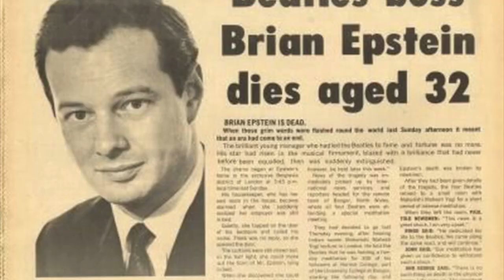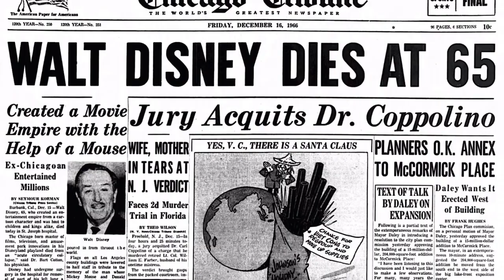The Greatest Movies of 1967!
The counterculture was in full swing in this episode of the Greatest Movie Years, here taking a look at the year 1967...
The year of the Summer of Love, Sgt Peppers Lonely Hearts Club Band as well as The Graduate, Bonnie and Clyde and The Jungle Book!

1967 is widely considered one of the most ground-breaking years in American cinema, with "revolutionary" films highlighting the shift towards forward thinking European standards at the time.

World cinema also brought us Belle de Jour and Le Samurai as well as Poor Cow from the UK.

Whilst the UK discovered colour television, psychedelia was spreading and so were race riots across many areas of the US...

Another episode of this series were we take a look at the greatest movie years in the history of the film business, here we check out the countercultural milestone year that was... 1967!
Let me know which movie years you consider to be all time classics down in the comments...
For more movie related goodness, such as film reviews, Blu-Ray collection videos, unboxings, and movie top 10's follow Reel Classic Film Reviews on Social...